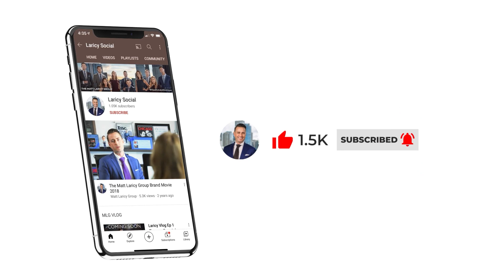Buying & Selling Real Estate During the Holiday Season?! | Laricy LIVE E87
Buying and selling real estate during the holiday season?! We get asked every single day about the right holiday real estate strategy. We're breaking down all your toughest questions so you can stay on top of your game this holiday season and take advantage of everything the Chicago real estate market has to offer!